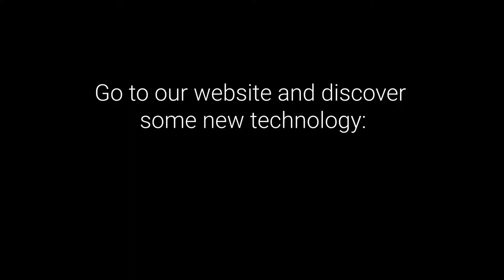What is the difference between bot, chatbot and virtual assistant? 🤔| iReachm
New serie: "What is..?"
Made to educate you about the evolution of technology.

In this episode: What is the difference between bot, chatbot and digital assistant?